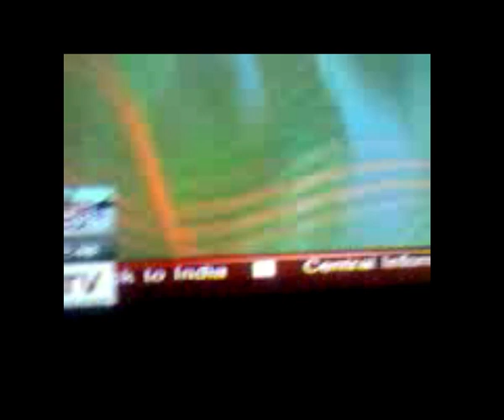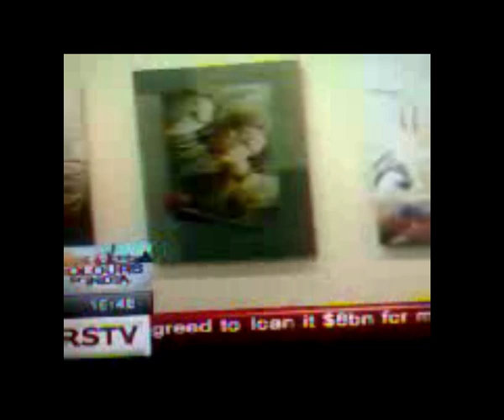EARTH DAY ART EXHIBITION BY DHANANJAY / Telecast on Doordarshan India tv /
Connect me :
Search on Google: Dhananjay Mukherjee / artist/paintings